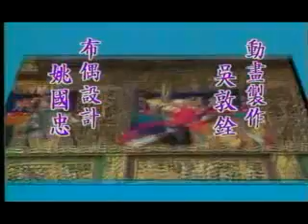第563集墾丁的大海傳奇